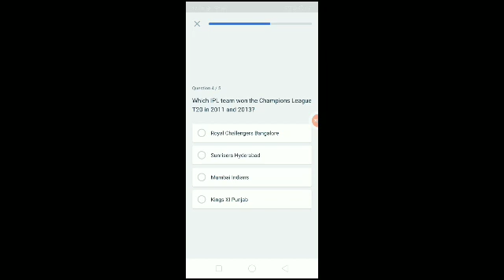Flipkart Daily Trivia Quiz Answers | Win Gift Vouchers, Gems | 12 November 2020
Question 1:-

Question 2:-

Question 3:-

Question 4:-

Question 5:-

Topics Covered :-

flipkart daily trivia 12 november
12 november flipkart daily trivia
flipkart contest
flipkart quiz
flipkart
contest
quiz